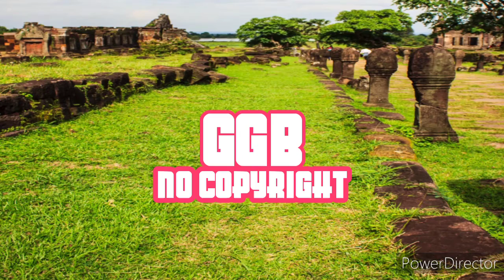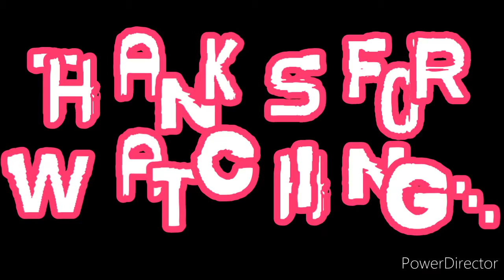Rev ( GGB no copyright music )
No Copyright Music  Without Limitations is a YouTube Channel Dedicated to Promote Royalty Free Background Music, No Copyright Background Music, Free Music For Youtube Videos Creators. We Collect and Publish Best Free Background Music For Video Creators Which You Can Use in Your YouTube Videos and Monetize it on Youtube.